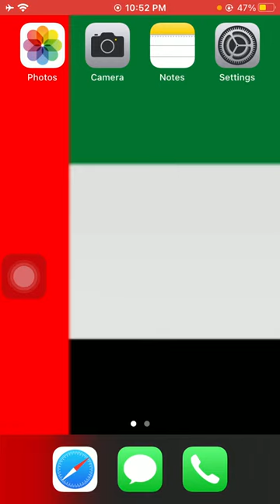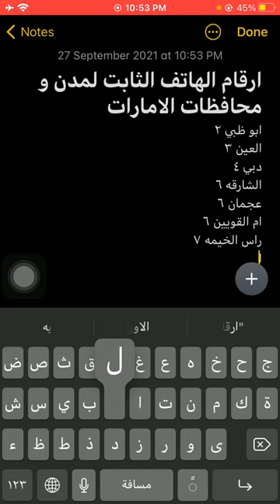أرقام الهاتف الثابت لمدن و محافظات الامارات - Emirates